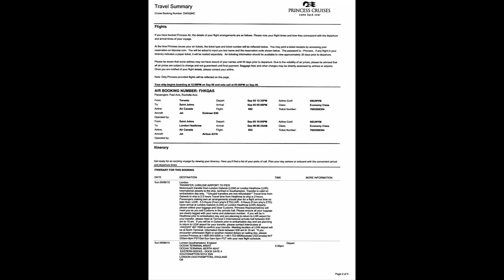Paul’s Takeaway 20 Vacation Insurance Is Worth The Investment © 2015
Besides medical insurance, when a $300 piece of luggage gets damaged you will be thankful you purchased travel insurance, a featured on Paul's Takeaway Episode 20, Vacation Insurance is Worth the  Investment.